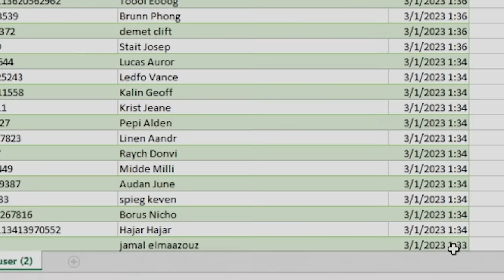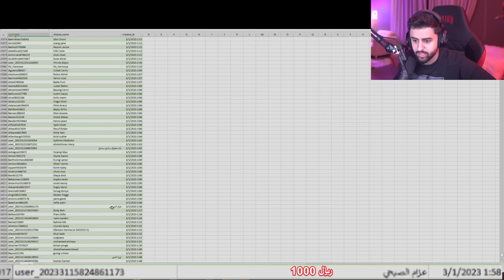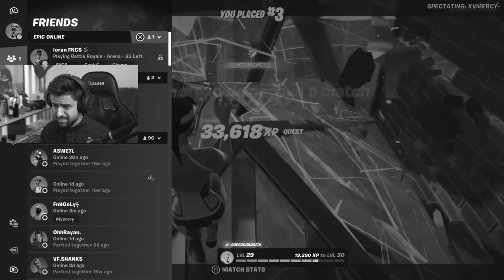لأول مرة ! هجوم العمالقة في فورت نايت 🤯😍!!!!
مونتاج:
سناب :
shongxbong_yt